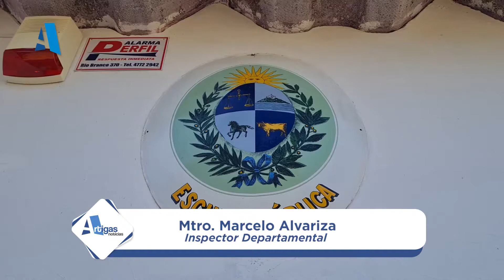REGRESARON LAS CLASES EN LA RURALIDAD. VISITAMOS LA ESCUELA 4.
Unos 120 niños como informamos en Artigas Noticias regresaron a las aulas en la rurarlidad de nuestro departamento.
En esta jornada visitamos la Escuela número 4 en la zona de Chacras del Pintado.